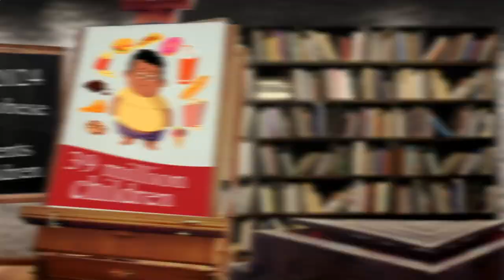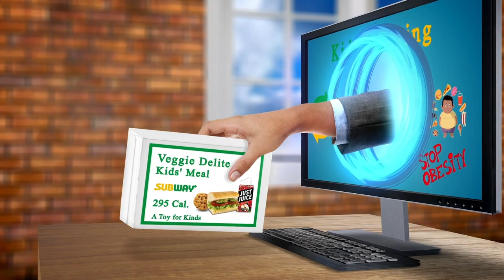Close to Me Restaurant Atlanta 30303 GA, Georgia, United States